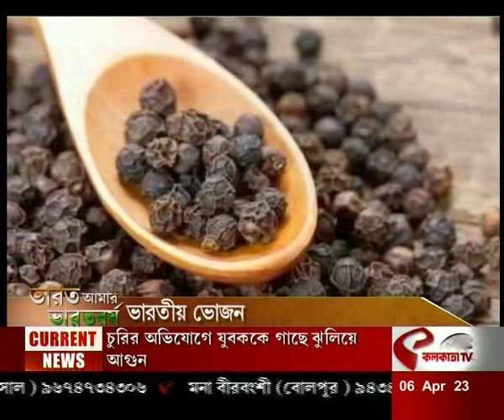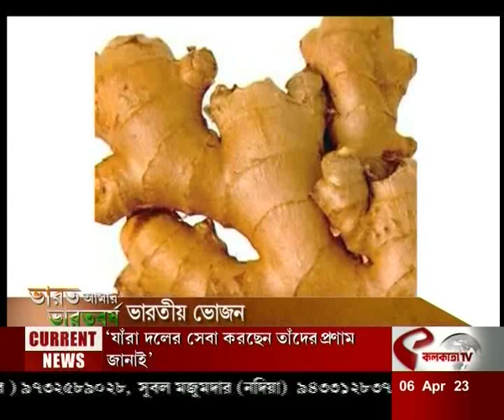ভারত আমার ভারতবর্ষ (Bharat Amar Bharat Barsho) | ভারতীয় ভোজন